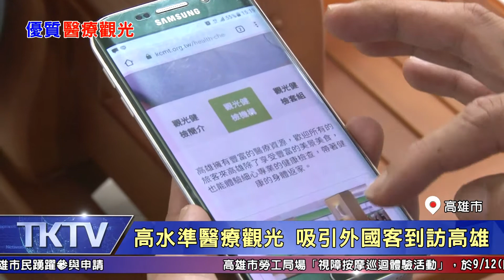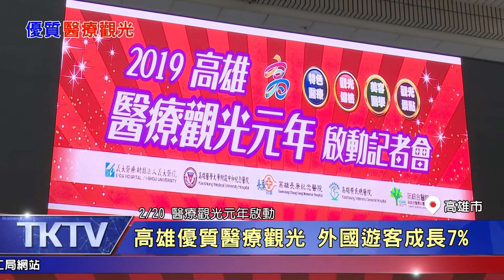1080911【港都新聞】 醫療觀光行程 吸引外國客到訪高雄